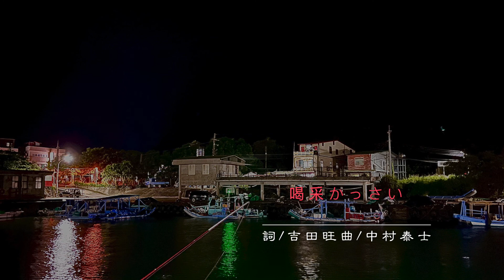喝采 かっさい 次中音薩克斯風演奏 練習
かっさい
作詞：吉田旺
作曲：中村泰士
原唱：ちあきなおみ
好聽的一首歌曲
幽幽淡淡的哀愁的心情